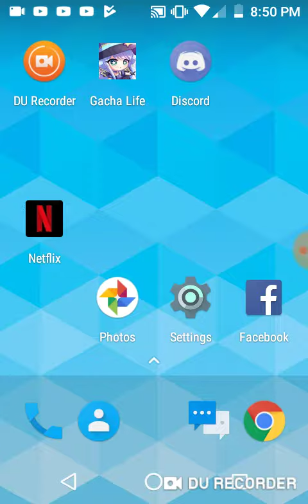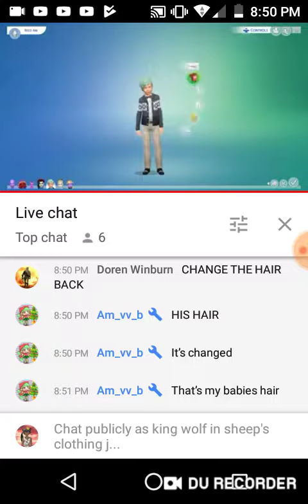This is new